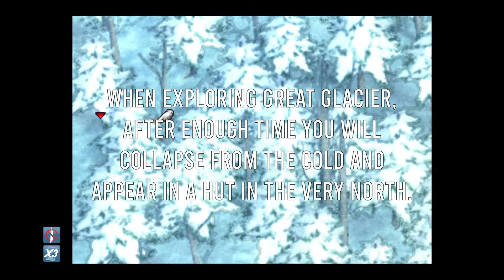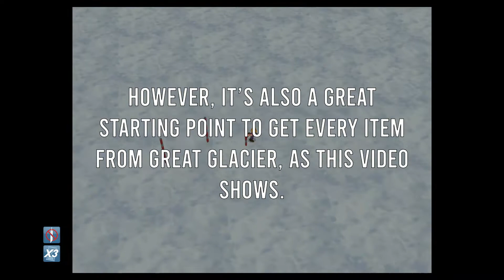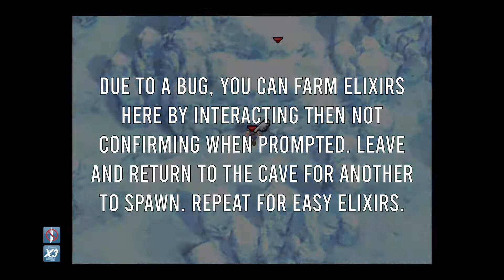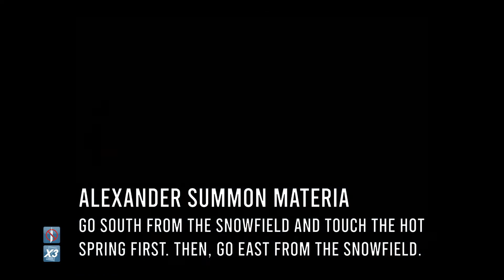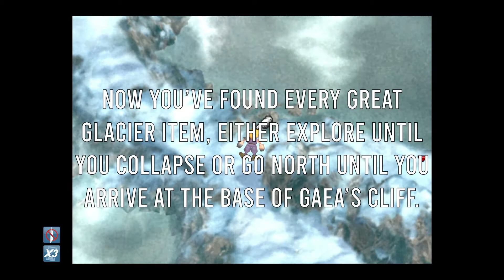Final Fantasy 7 - Great Glacier walkthrough (all items and chests, from Added Cut to Alexander)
You arrive at Great Glacier after snowboarding away from Icicle Inn.

Don’t worry about where you land. After enough time exploring Great Glacier, you will pass out from the cold and wake up at a hut in the very north.

This is useful if you want to skip the area entirely - all you now need to do to continue the story is go north to Gaia’s Cliff.

However, it’s also a great starting point to explore and get every item, as this  Great Glacier walkthrough for all items - including Added Cut and Alexander - shows.

If you pass out from the cold along the way again, just start back from the hut and retrace your steps.

Timestamps:

00:00:00 - How to explore Great Glacier
00:01:16 - Why you keep passing out in Great Glacier
00:02:27 - All Materia location
00:03:07 - Elixir farming spot
00:03:55 - Safety Bit location
00:06:23 - Alexander Materia location
00:08:33 - Added Cut location
00:09:21 - How to leave Great Glacier

Correction: 08:33 Go east in the Snowfield, not west!